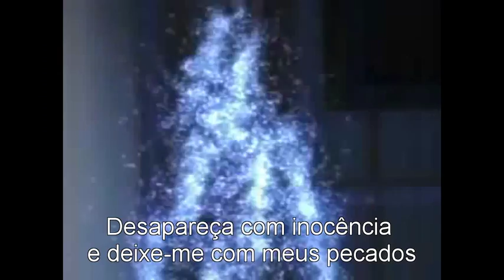Slipknot - Snuff LEGENDADO.avi